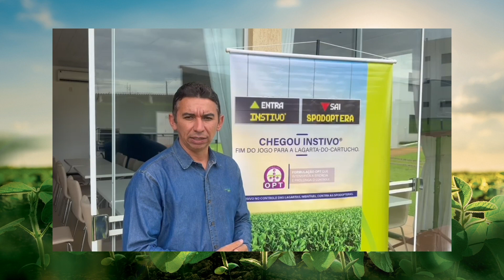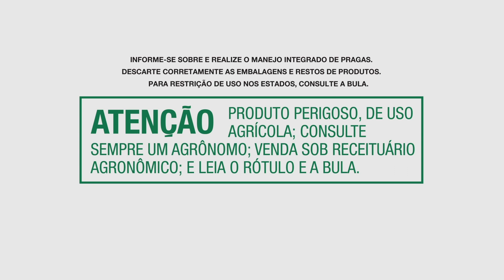Operação Praga Zero | Controle de Spodopteras na soja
O complexo de Spodopteras está em 2º lugar entre as pragas que mais causam danos à soja.

Por isso, a escolha do inseticida para essa cultura de alta importância econômica precisa levar em conta uma formulação que entregue alta performance de controle.

Conheça as características que fazem Instivo® ser decisivo no controle de lagartas, pela análise do entomologista Germison Tomquelski.

Gostou do vídeo? Tem muito mais conteúdo técnico sobre a Operação Praga Zero no Mais Agro, a central de conteúdos da Syngenta.